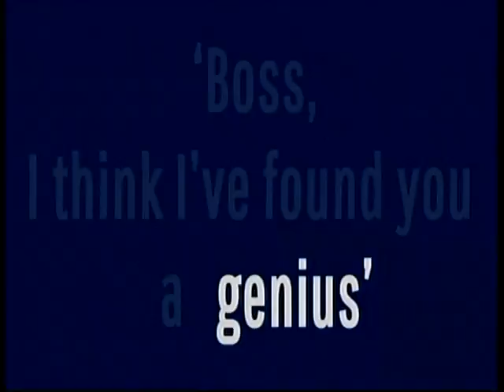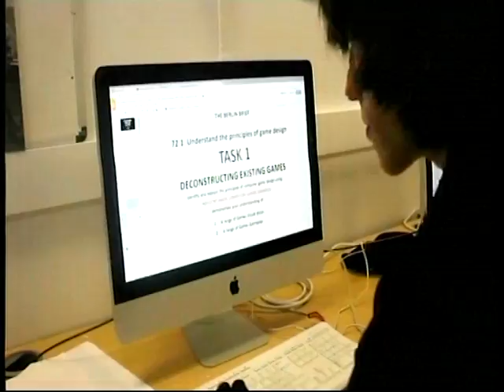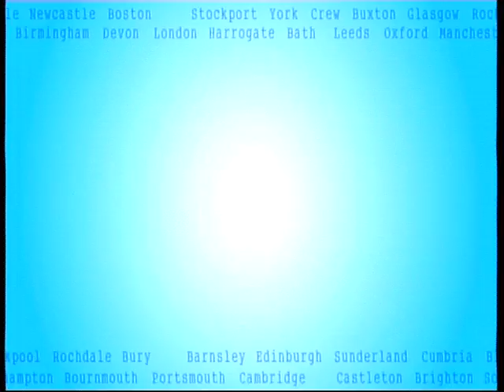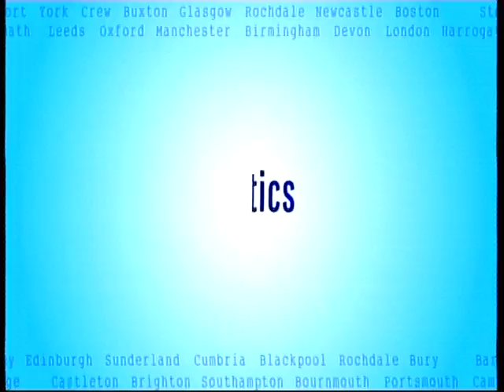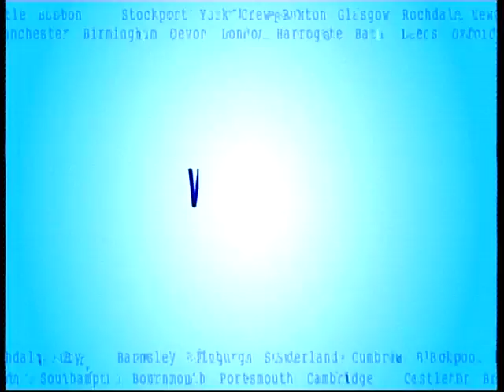Stockport College - 2014 - 2016 - Live TV - Beth Edited Live TV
Stockport College's ED Media students each created and directed a 30 minute Live Television programme based on a historical, fictional or famous figure that they admire.